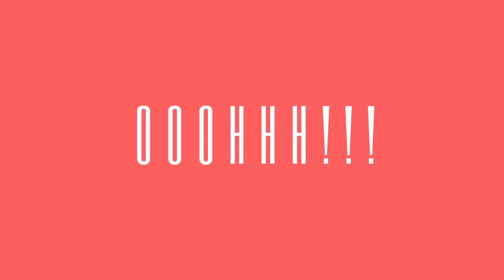AUGUST FAVES OOHH'S & UGH'S l MISTI MICHELLE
Hi Lovelies!! It is that time again, time for my August favorites. This month I am switching it up a bit and calling it my OOHH’s and UGH’s. Let me know if the comments if you like this little change-up!!

XOXO ~ Misti

I like to pin.

I am Snappy on SnapChat:
Username: mistimichellexo